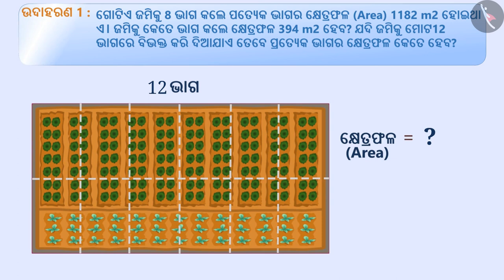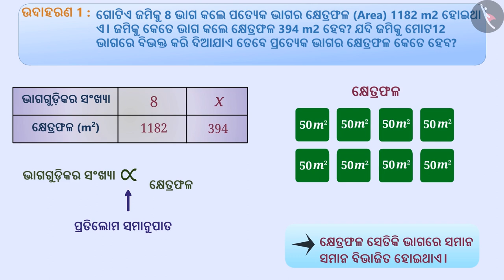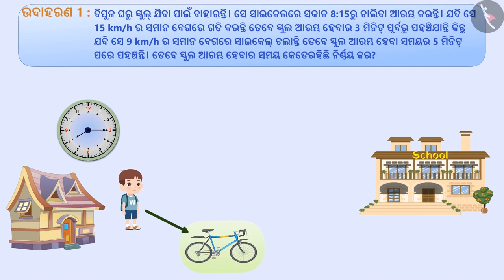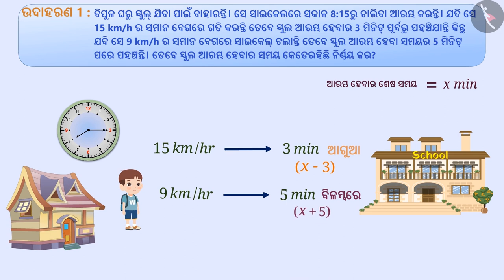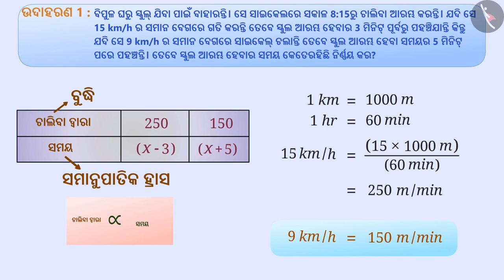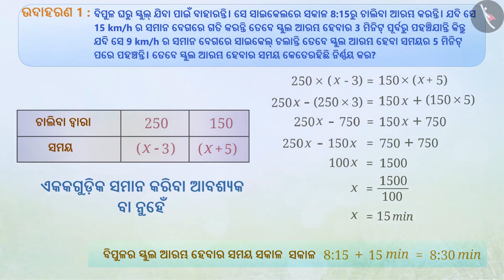ବିଷମାନୁପାତ | Part 3/3 | Inverse Proportion | Odia | Class 8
ବିଷମାନୁପାତ | Part 3/3 | Inverse Proportion | Odia | Class 8 | ଅନୁପାତ ଓ ସମାନୁପାତ  | कक्षा 8 | NCERT | ସଳଖ ଓ ବିଲୋମ ସମାନୁପାତ

Inverse Proportion | Ratio and Proportion | Grade 8 | NCERT | Direct and inverse proportions

Welcome to part 3 of Inverse Proportion. In this video, we will discuss various examples of Inverse Proportion.